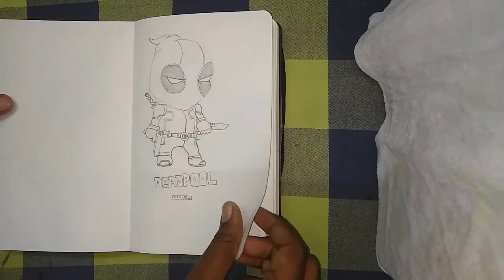Let see my sketch book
My sketch book